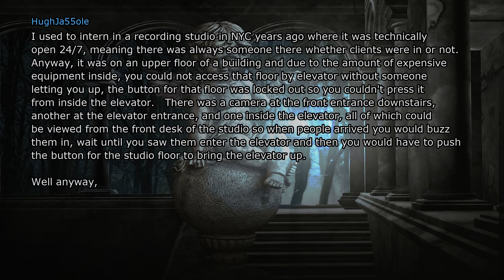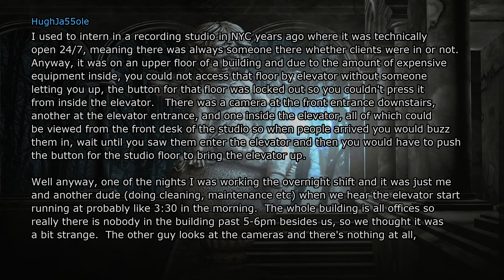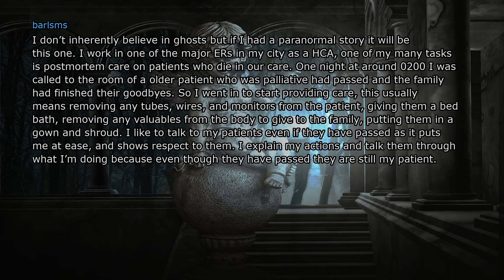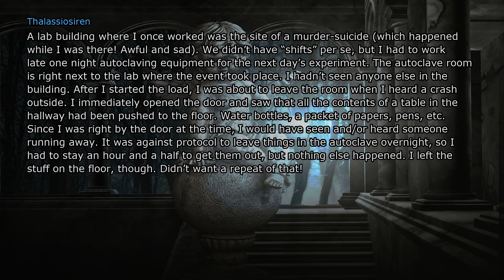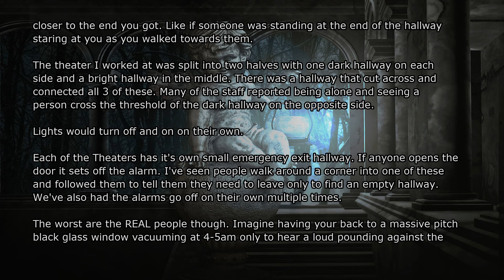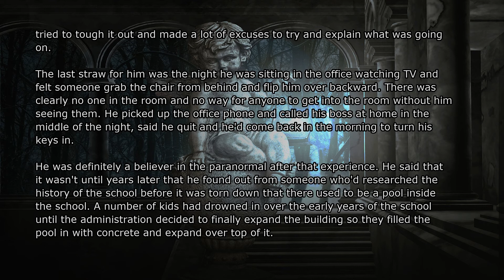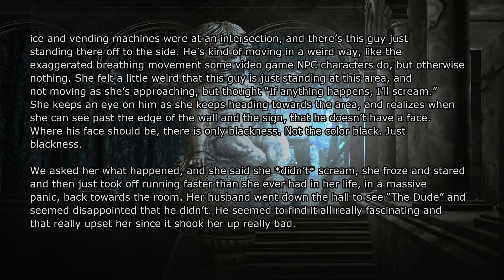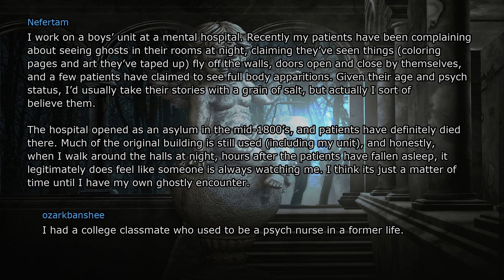People share their scariest real story of paranormal encounters! 😱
Do you need trouble sleeping tonight?
Keep watching! 👻